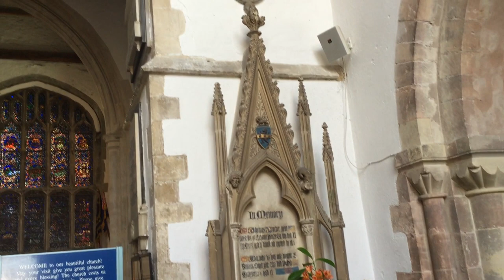St Mary's Church, Church Square, Rye, East Sussex, TN31 7HF